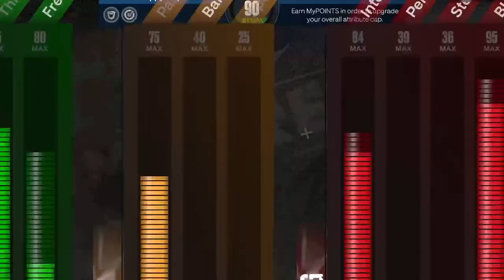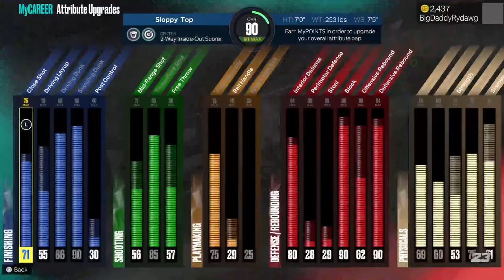NEW OP CENTER BUILD 2K23 PS5